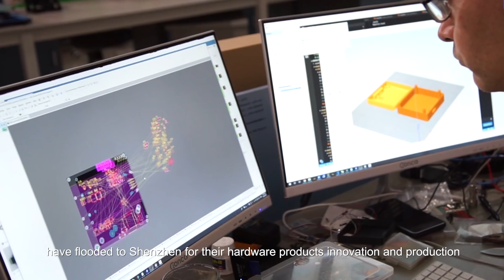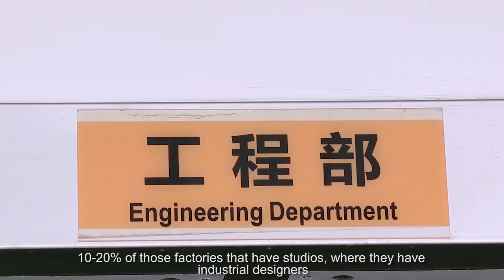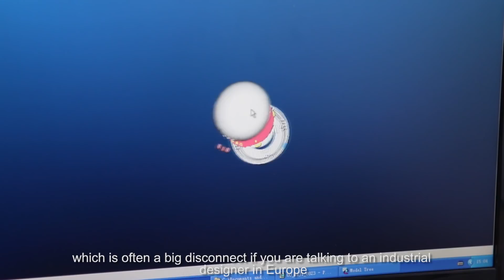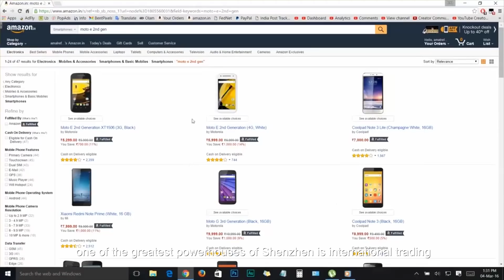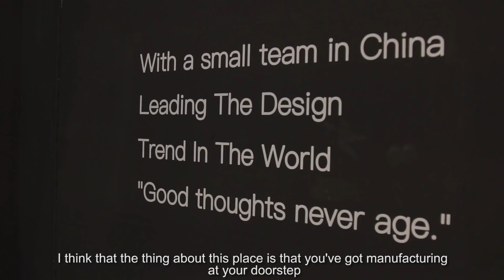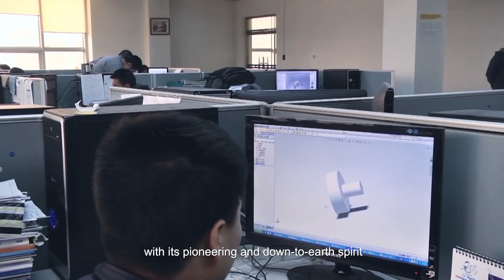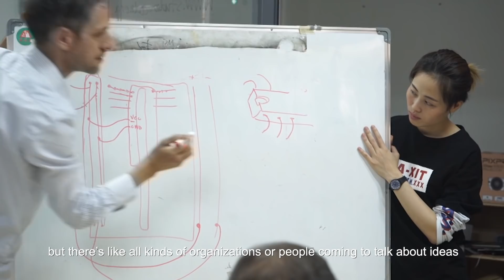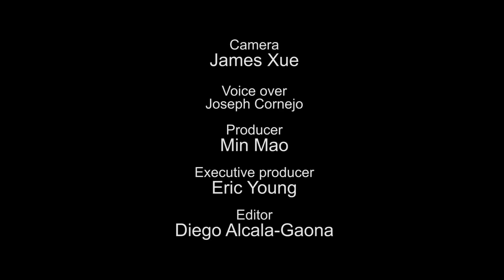Discovery Shenzhen--Why Shenzhen is the Paradise for Hardware Product Innovation | SMART SHENZHEN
When you are using electronics like smartphones, drones, robots,and etc, does the question of where are these products made come to your mind? If you take a closer look, you will realize that they are made in Shenzhen China.In this video, we will find out how a small fishing village transformed into a hardware paradise.